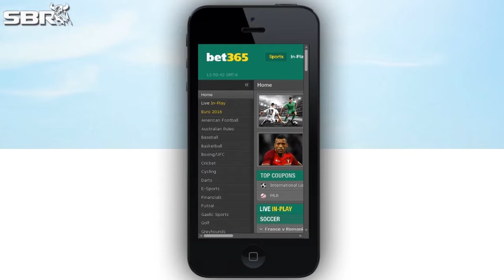NFL & College Football Betting For Beginners: Point Spreads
Betting on point spreads is the primary way football games are bet on, both NFL and College. Mike Brenner and Peter Loshak give you a brief introduction and overview to betting on football point spreads.